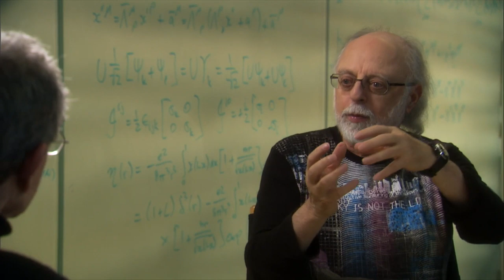Fred Alan Wolf - Is Time Travel Possible?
Some scientists take time travel seriously. Should you? What does time travel reveal about the nature of space and time? What about the laws of physics under extreme conditions? And don't forget those 'Grandfather Paradoxes', where a time traveler kills his own ancestor.